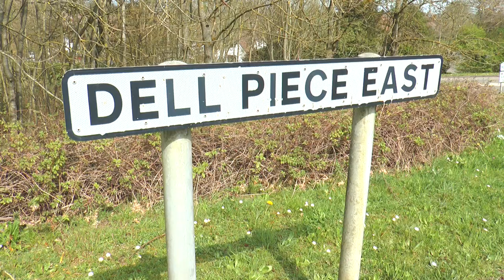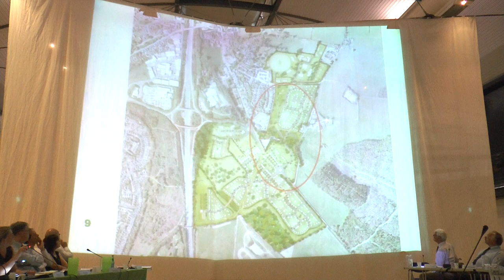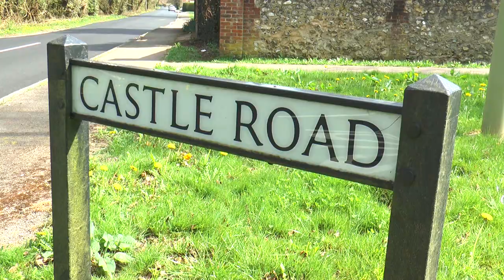Horndean Housing Development Gets Go Ahead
A huge greenfield housing development beside Horndean has been given the green light. Councillors from East Hampshire District Council have approved plans for 700 homes on a stretch of land near junction 2 of the A3M. However, the proposals have divided opinion among nearby residents and the project is so massive that formal planning permission can’t be given without consent from the government’s secretary of state. Our reporter Dale McEwan has the story.